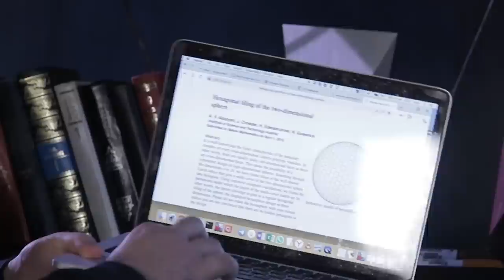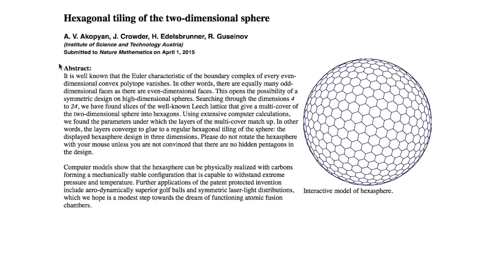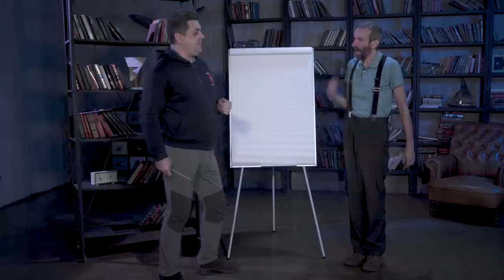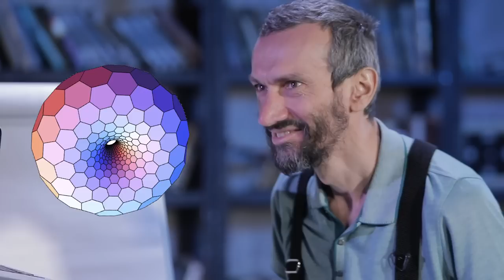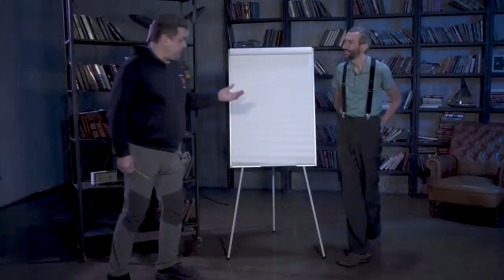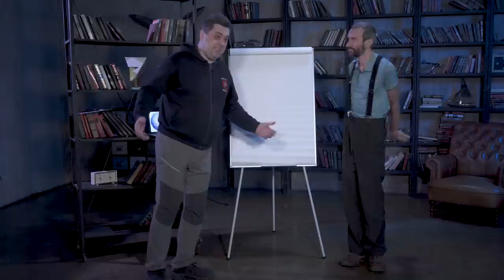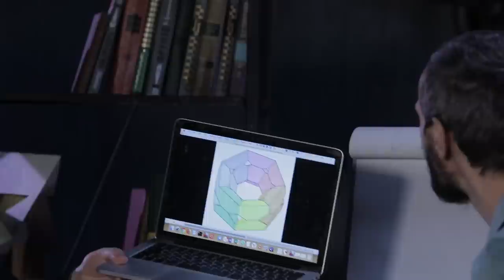Тайны многогранников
Сегодня суббота, а это значит, что вас ждет новое видео!!! Скорее бегите смотреть, кто у меня в гостях сегодня - Сергей Маркелов!!!
❗На 8:58 лектор говорит "не
   существует выпуклого многоугольника, каждая грань которого..." - Это
   оговорка, верно: "многогранника".❗
Чтобы узнать больше по этой теме, переходи по ссылке!
Присоединяйся к нашему большому сообществу любителей математики!
- следи за новыми выпусками в телеграме.
Команда:
Ведущий математик  - Алексей Савватеев
Режиссер - Егор Кузьмичев
Продюсер - Игорь Гитман
Менеджер - Алена Агеева
Съемка, монтаж - Михалис Овчинников
Оператор - Леонид Линьков
Графика - Зоя Овчинникова